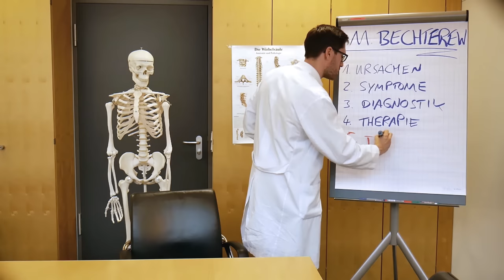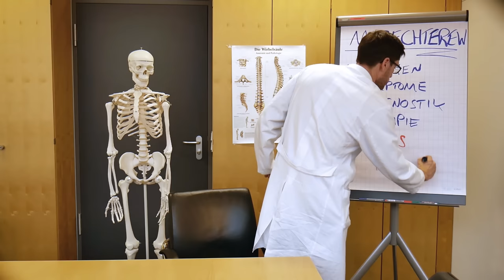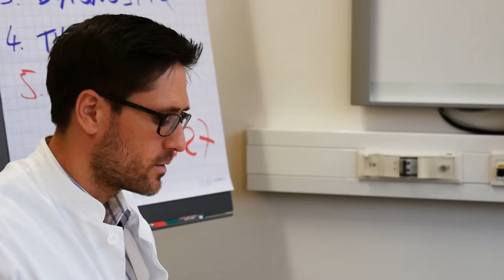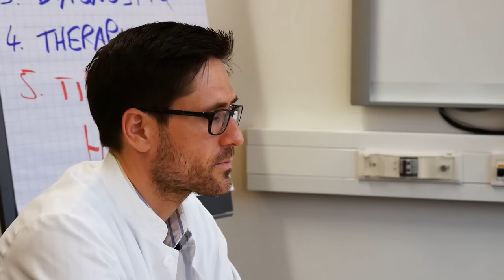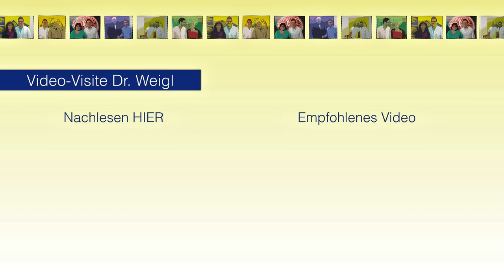Morbus Bechterew, Rheuma, Spondylitis - Arthrose ist was anderes - Wichtige Tipps für Alltag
⏩ Jetzt einen meiner neuen Ratgeber bestellen: Welche Mikronährstoffe wichtig sind für Ihr
❎ 100 % unabhängig ❎ 100 % studienbasiert ❎ 100 % medizinisch korrekt Detailliert zum Morbus Bechterew auf meinem Blog

Morbus Bechterew (Rheuma, Spondylitis) ist eine Autoimmunerkrankung mit typischen M. Bechterew Symptomen: Rundrücken, Bambusstab, LWS Schmerzen, Rückenschmerzen.
Ursachen, Symptome und Therapie von Morbus Bechterew. Darum geht es in diesem Beitrag.
Der Morbus Bechterew (ankylosierende Spondylitis bzw. im engl. ankylosing spondylitis) ist eine chronisch-entzündliche Systemerkrankung, die typischerweise mit destruierenden und proliferierenden Veränderungen am Achsenskelett (Spondylitis) und den Ilioskralgelenken (Sakroiliitis) einhergeht. Im Endstadium führt sie zu einer Ankylosierung der Wirbelsäule mit deutlicher Bewegungseinschränkung.
Typisch ist: 90% der Patienten sind HLA-B27 positiv. Ursache, dass sich ein M. Bechterew entwickelt sind zumeist exogene Auslöser. Bei einigen Patienten kann es auch im Spätverlauf einer reaktiven Arthritis oder Psoriasisarthritis zu einem M. Bechterew kommen.
Der entzündliche Rückenschmerz des M. Bechterew muss bei der Diagnostik von anderen Formen des Rückenschmerzes abgegrenzt werden: (1) Bandscheibenvorfall, (2) Spinalkanalstenose, (3) infektiöse Spondylitiden, (4) Wirbelsäulenmetastasen, (5) Morbus Forestier.
Morbus Bechterew Therapie: Die Therapie hat 3 wesentliche Ziele:
1. Reduktion der Entzündung
2. Erhöhung der Beweglichkeit bzw. Verringerung der Versteifungstendenz
3. Reduktion der Schmerzen
Die Therapie des Morbus Bechterew sollte ganzheitlich erfolgen, also sowohl Aspekte der Schulmedizin (Medikamente) als auch der Physiotherapie, Alternativmedizin etc. beinhalten. Sehr wichtig sind auch eigene sog. Verhaltensmaßregeln (z.B. gerade sitzen):
1. Physiotherapie und Krankengymnastik
2. Bechterew-spezifischer Sport (z.B. Volleyball)
3. Physikalische Therapie, z.B. Elektrotherapie
4. Medikamente, stufenweise Steigerung (NSAR, Methotrexat, TNFα-Blocker)
5. Ultima Ratio: Versteifung (OP)

Die folgenden Tipps falls Sie einen Morbus Bechterew haben:
Gerade Sitzhaltung
1. Bechterew-gerechter Arbeitsplatz: stehen-gehen-bewegen (permanenter Positionswechsel)
2. Mittagspause: 10-20 Min flach hinlegen
3. Festes, „hartes“ Bett (nicht durchhängen)
4. Große Schritte beim Gehen
5. Sport (Schwimmen, Skilanglauf, typisch Volleyball)
6. Erkennen und akzeptieren Sie Ihre Grenzen

Ausgangspunkt bzw. Fokus ist dabei immer das Leitsymptom Schmerz. Schmerz bzw. Schmerzen sind wichtig und ohne können wir nicht leben. Gleichzeitig ist Schmerz aber auch ein Warnsignal, ein Symptom bei fast allen unseren Erkrankungen, das häufigste Symptom warum man zum Arzt geht und mit der häufigste Grund weshalb man als Patient beunruhigt ist und es einem nicht gut geht. Interessieren Sie sich für Ihre Gesundheit? Wollen Sie Ihre Krankheiten und die damit verbundenen Schmerzen besser verstehen? Wollen Sie wissen welche Therapiemöglichkeiten der Arzt empfiehlt? Dann sind Sie hier genau richtig! Ich biete Ihnen wöchentlich neue Beiträge und neue Tipps, um Krankheiten und Schmerz besser zu verstehen - Wissen für Ihre Gesundheit.

▬ Empfohlene Literatur ▬▬▬▬▬▬▬▬▬▬▬

▬ Social Media ▬▬▬▬▬▬▬▬▬▬▬▬▬▬▬